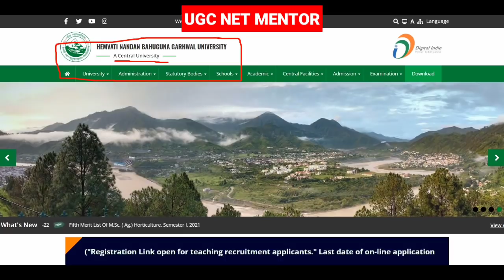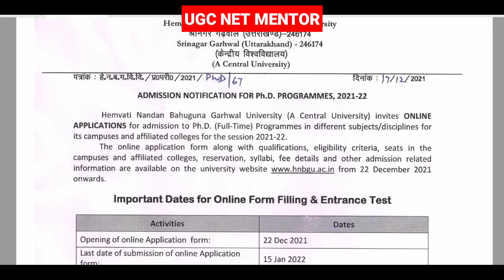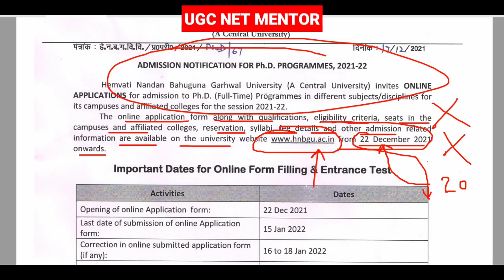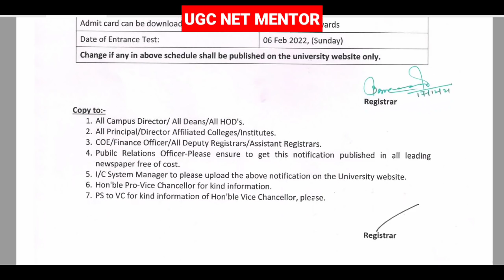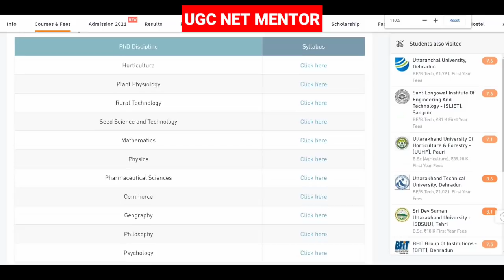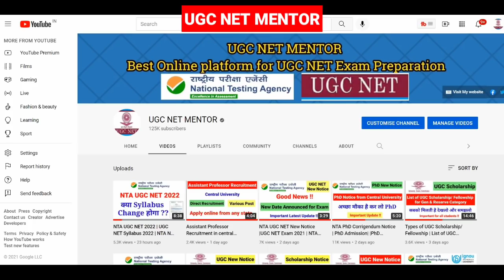PhD Admission Notification from Central University|PhD Admission 2022I HNBGU PhD Notification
WhatsApp on this number 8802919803